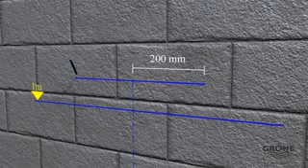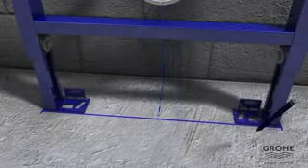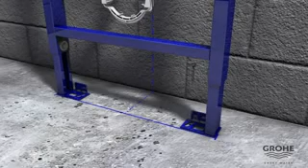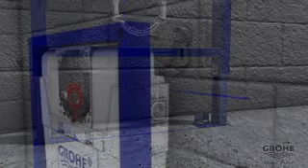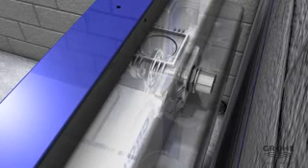GROHE inštalačný systém Rapid SL